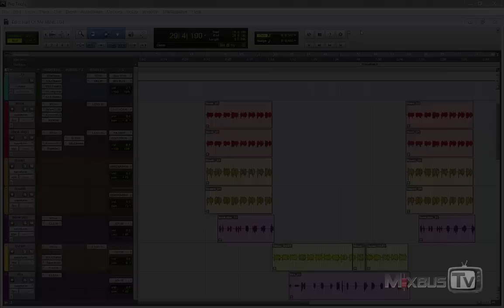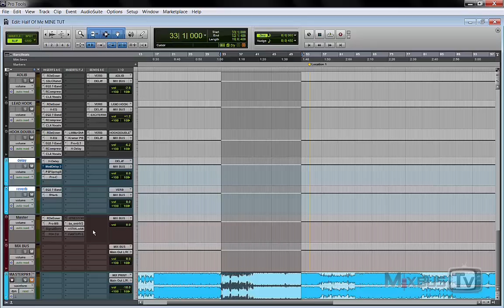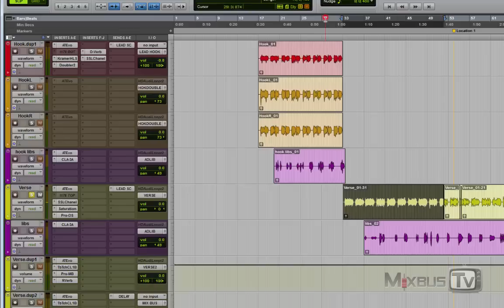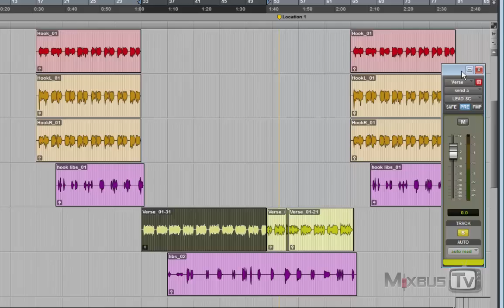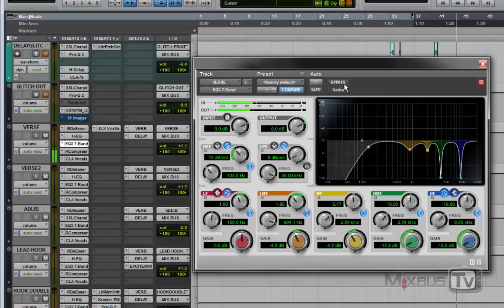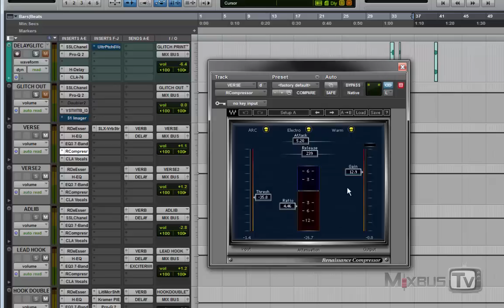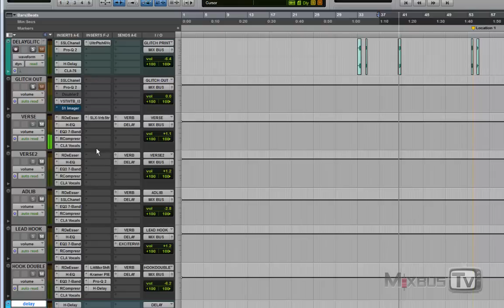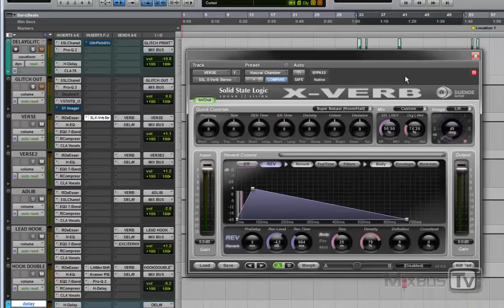Dirty mixing tricks to mix Vocals on a Hip Hop Trap Beat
First video of our new series: how to mix hip hop trap vocals on a 2 track instrumental! On this video the first verse, equalization and compression and also a sneak peek on some effects.
In the next video main delay and verbs!